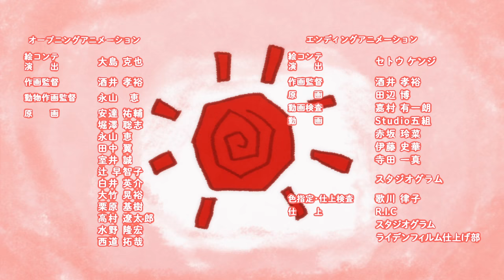Seton Academy: Join the Pack! - Ending | Okami Blues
Artist: Hina Kino
Song: Okami Blues